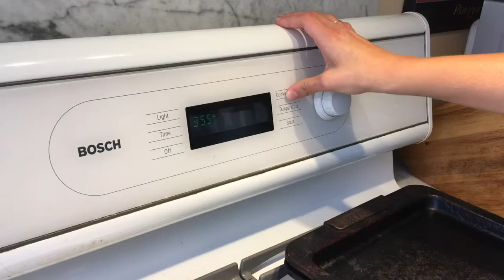Como Hacer Galletas de Azucar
Sylvia Potovsky y Julia Johnston